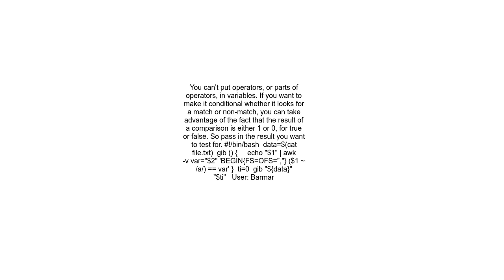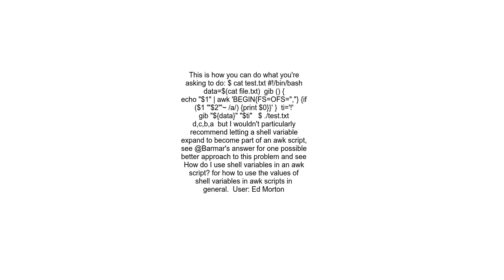How to pass !~ not case to awk pattern via a bash shell variable